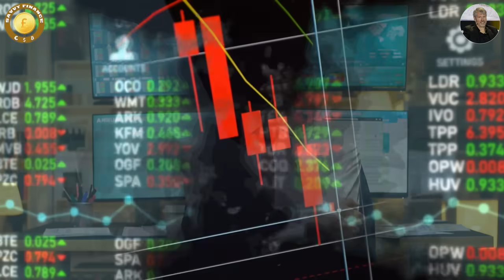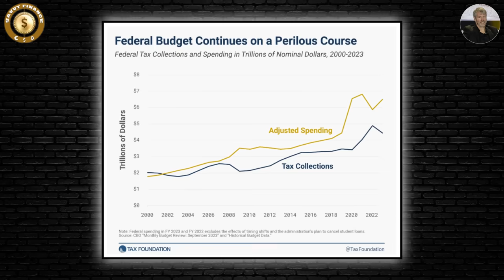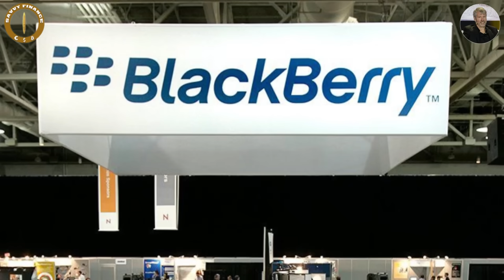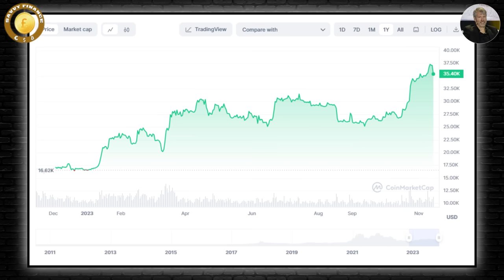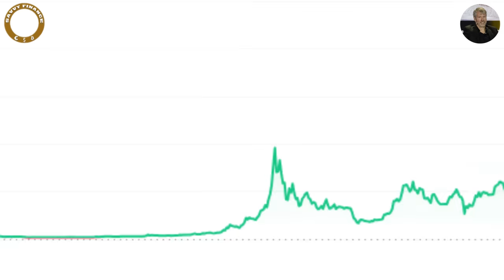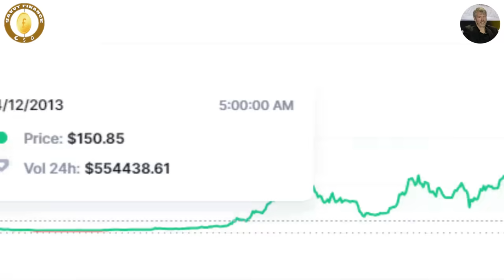You Can Become a Billionaire With Bitcoin - Michael Saylor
Bitsgap - Follow, trade, manage all your coins from one place and discover new trading opportunities.

Credit: MMCrypto
BITCOIN: MICHAEL SAYLOR SHOCKING PREDICTION!!!